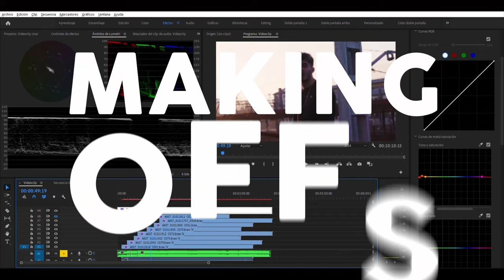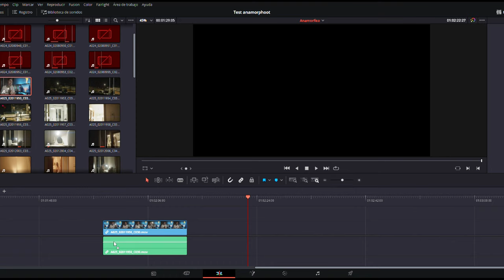ADAPTADOR de objetivos ANAMÓRFICO!💥 ¿Mejor que SIRUI? Test SLR MAGIC Anamorphot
Consigue un look cinematográfico con este accesorio. Pese a los contras que comento en el vídeo ME FLIPA ESTE ADAPTADOR!

SLR Magic Anamorphot
Objetivo anamórfico barato (SIRUI)

Material que utilizo en mis vídeos:

Foco 150W
Difusor 90cm